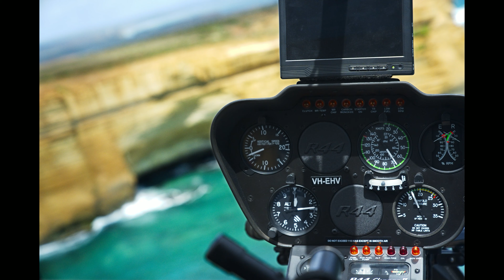Great Ocean Rd 2021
A short collection of images and timelapse from my Dec 2021 Trip to the Great Ocean Rd with the Sony Alpha Facebook group.